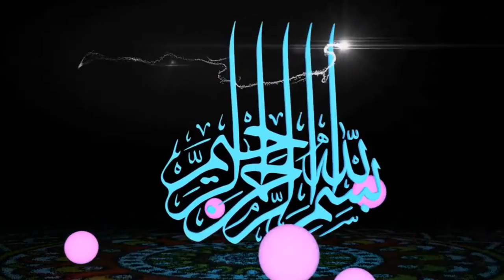شرح كتاب التوحيد الميسربلغة البلين 22